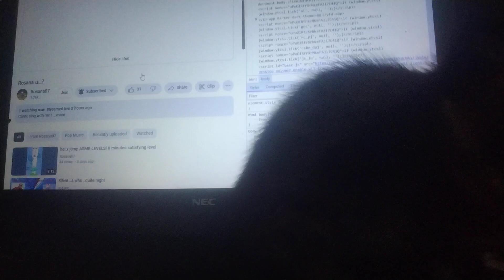sleepy kyoko on laptop!